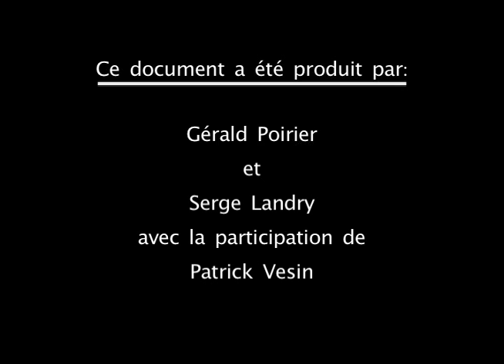Le Judo Jujutsu - Vidéo Promo JUDO QUÉBEC